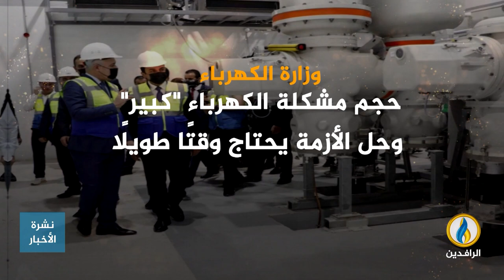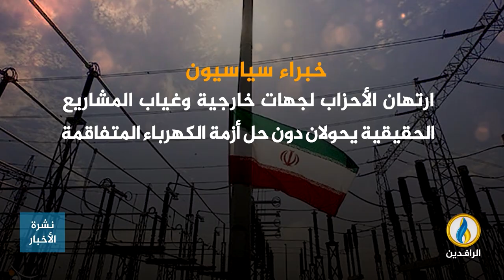انفوجرافيك | الكهرباء في العراق.. أزمة مستمرة تتجدد مع ارتفاع درجات الحرارة